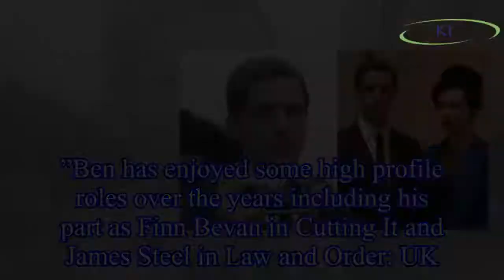The Crown season 3 cast: House of Cards star REVEALED as Lord Snowdon replacement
While Lord Snowdon was portrayed by Matthew Goode in the second season of The Crown, the role has now been given to a different actor.
British actor Ben Daniels has been cast as Antony Armstrong-Jone